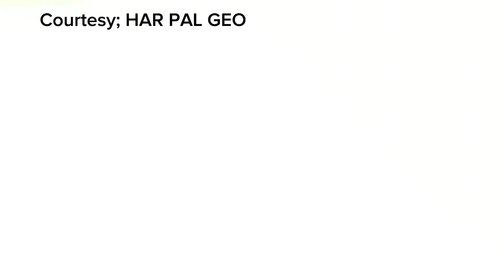Behroop Episode 74 & 75 Promo - zubabrana asadsiddiqui ayesharajput - Maryum Ayesha Official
this video is about the drama serial of Behroop in which you can get the review through it